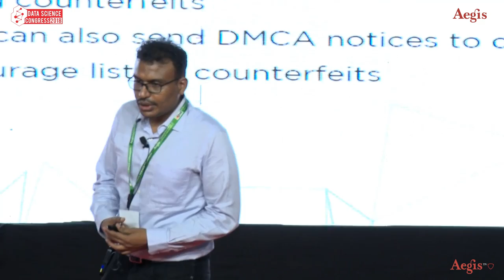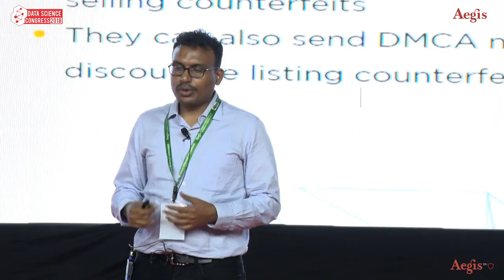Vikranth Ramanolla, Cofounder & CTO - DataWeave at Data Science Congress 2018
DSCongress key talk on Wealth of Web the power of external data in digital era presented by Vikranth Ramanolla, Cofounder and Chief Technology Officer - DataWeave at Data Science Congress 2018

Data Science Congress 2018 an initiative of Aegis School of Data Science

Aegis School of Data Science offers Post Graduate Program (PGP/MS) in Data Science, Business Analytics and Big Data in association with IBM.
🎓 Final PGP Certification by IBM
🏆 Asia's Number One Data Science
🎓 Additional Certification in Deep Learning by NVIDIA DLI
✅ Program delivered by IBM experts and Best Data Scientist
✅ Live Industry Projects
🌏 Globally accepted credit structure
✅ Only program which covers all three areas: Data Science, Business Analytics and Big Data
🚀 Launch your career in the fastest growing and 💰highest paid areas of Data Science, Big Data, Business Analytics, Predictive Analytics, Machine Learning, Deep Learning, NLP, Cognitive computing, R, Python, Hadoop, Spark, IBM Cognos, IBM Watson, Tableau, Visualization, Marketing Analytics, Financial Analytics, Operations Analytics etc
💻 View details and Apply and view details

Data Science Congress:
India’s largest conference, Data Science Congress (DSC) an initiative of Aegis School of Data Science & Cyber Security was held between 29th May to 1st June 2018 at the CIDCO Convention Hall, New Mumbai. This event was inaugurated by the Minister of State For Parliamentary Affairs and Statistics and Programme Implementation, Shri. Vijay Goel. This years conference theme was the confluence of Analytics, Big Data, Machine Learning, Artificial Intelligence, Internet of Things, and Cognitive Computing. The goal of the DSC is to provide a platform for show casing the Indian perspective on data science, analytics and big data to a global audience.